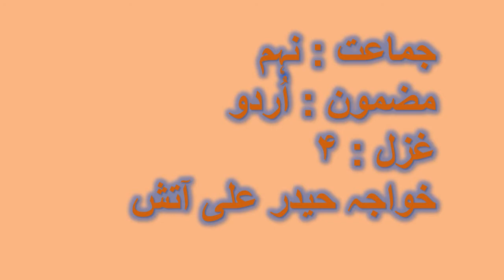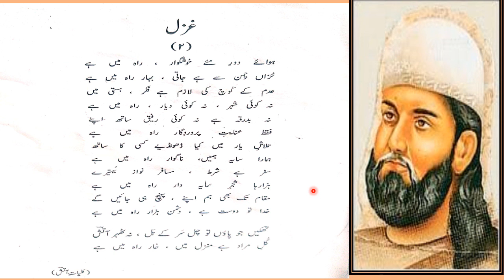IX URDU LEC # 06